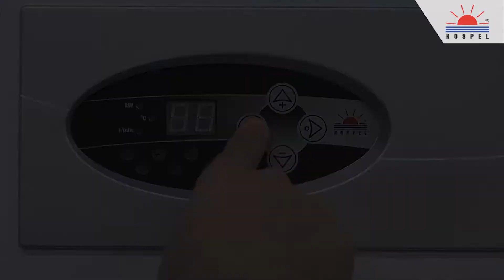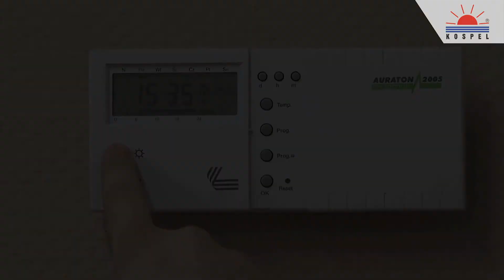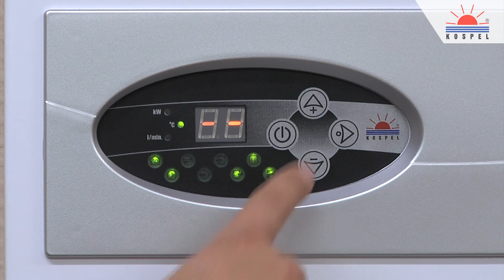9 Панель котла EKCO.L2 просмотр аварий